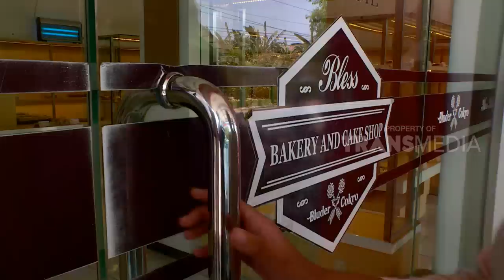Begini Lho Proses Pembuatan ROTI BLUDER Yang Legendaris Itu | RAGAM INDONESIA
RAGAM INDONESIA, 9 Januari 2019